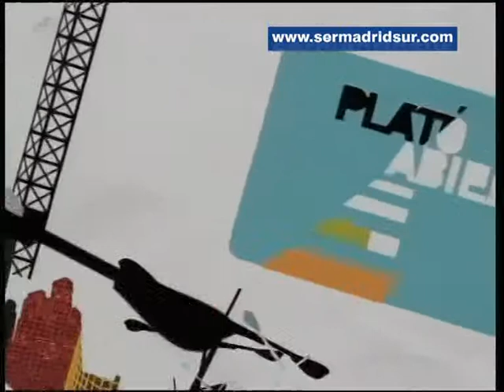Entrenador Emocional: Cómo nos influyen las campañas electorales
En un año electoral como este 2015, analizamos hasta que punto nos influyen las campañas en nuestro voto, cómo las promesas imposibles pueden provocar decepción y desapego de los ciudadanos a la política y nos preguntamos cuáles son los denominadores comunes de una campaña. De todo ello hablamos con Fernando Álvarez, entrenador emocional y coach.